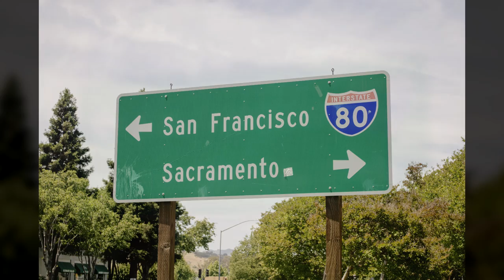2014 Clackamas High School A-choir Goes to San Francisco (Slideshow)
I had such a wonderful time in San Francisco with my choir family. It was an amazing 5 day tour. I just thought I'd share a small handful of moments captured in this 4 minute slideshow I put together. There are more photos I shot which aren't included in this slideshow but can be found on my Flickr

Credits:

Thanks to Hannah G. and Onalee D. for shooting some of the images on tour.

Song: Selfish
Artist: Jordan Rakei
Album: Franklin's Room - EP